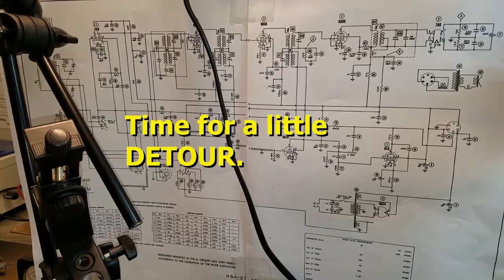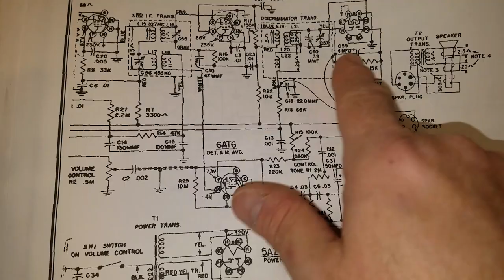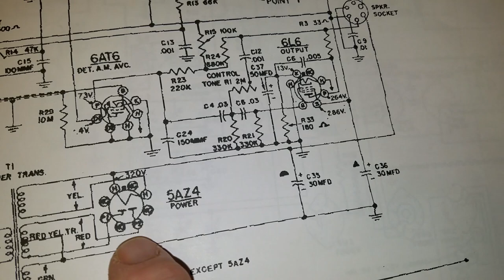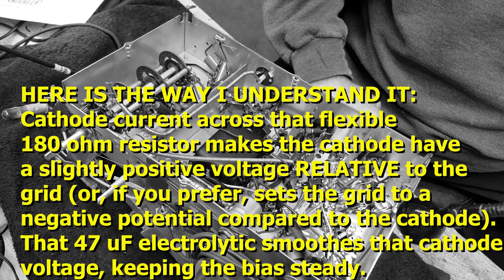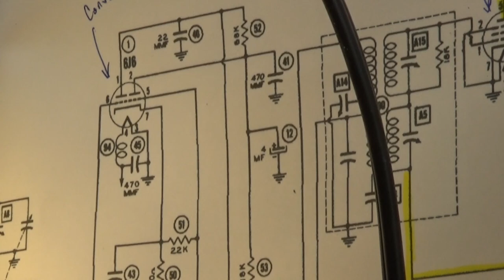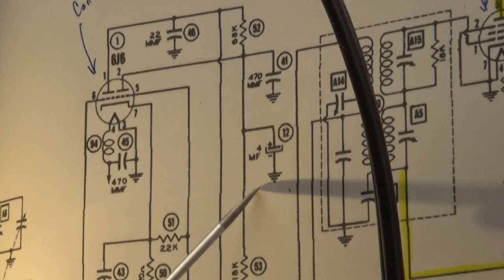1947 Westinghouse H-161 Vintage Tube Radio Part 5 of 10 Details of Re-cap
We'll get in the weeds a bit on a few of the caps, just to give some thoughts about ways to do it.